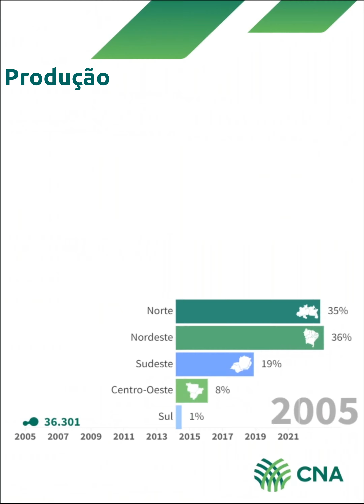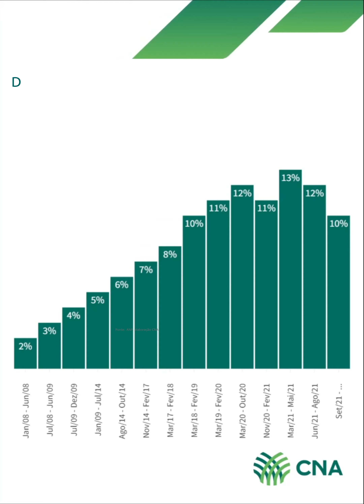Biodiesel no Brasil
A produção de biodiesel alcançou 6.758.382 metros cúbicos em 2021, sendo as regiões Sul e Centro-Oeste as maiores produtoras.

Alguns marcos foram cruciais para o desenvolvimento do setor de biodiesel no Brasil:
2005 – Programa Nacional de Produção do Biodiesel (PNPB)
2008 – Início da obrigatoriedade da mistura de biodiesel ao diesel, iniciando em 2%.
2016 – RenovaBio
2018 – CBIOs + Cronograma de evolução da mistura obrigatória de biodiesel que previa atingir 15% em 2023

68% do biodiesel produzido em 2021 vem do óleo de soja.

Em 2022 o percentual da mistura de biodiesel ao diesel fóssil está em 10%, mas deveria ser de 14%.

A produção brasileira de combustíveis renováveis promove a sustentabilidade e reduz a dependência pela importação e uso de combustíveis fósseis.